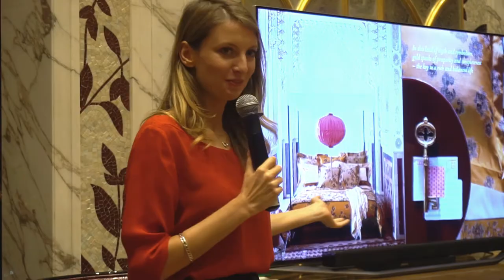FRETTE EVENT - ESCAPE INTO FRETTE featuring Ms.Evgeniya Chuprova & Mr.Romain Schott (Jun 02nd, 2017)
Frette được biết đến như thương hiệu hàng đầu trên thế giới về vải dệt cao cấp kể từ khi được thành lập vào năm 1860. Cho đến nay, sản phẩm của Frette được tin tưởng sử dụng tại những khách sạn hàng đầu trên toàn thế giới như: Four Season New York tại Mỹ, Bulgari London tại Anh, và tại Việt Nam là The Reverie Saigon. Vào ngày 02/06, tại phòng suite cao cấp nhất của khách sạn The Reverie Saigon, Eurasia Concept đã tổ chức một buổi tiệc thân mật dành cho khách hàng VIP với siêu mẫu Hà Anh - khách mời đặc biệt đồng thời là người chia sẻ chính.

Hà Anh nói "Tôi cảm thấy mình thật đẹp khi thức dậy trên chiếc giường phủ đầy Frette vào những mùa thu ngày trước tại khách sạn Four Seasons của New York Mỹ & khách sạn Bulgari tại London nơi tôi đã sinh sống và làm việc. Ngày hôm nay tôi cảm thấy tự hào khi được Frette chọn làm host cho sự kiện của họ tại Việt Nam".
Frette is known as the top luxury linen brand of the world since its establishment in 1860. Since then, Frette bed linens can be found in many of the world’s most prestigious hotels: New York Four Seasons, Bulgari London in England, and in Vietnam is The Reverie Saigon. On the 2nd of June, in the most luxurious suite of the Reverie Saigon, Eurasia Concept organized a private party for its VIPs and supermodel Ha Anh – Eurasia Concept honored guest and host of the event.

“I love the glow and shine I got when waking up in a bed covered in Frette sheets during the falls I spent in Four Seasons, New York and Bulgari in London, where I used to work and live. Thus, today I am honored to be the host of a Frette event in Vietnam”, Ha Anh shared.